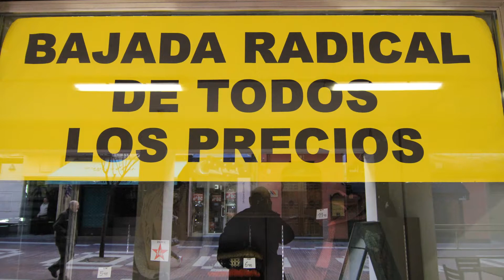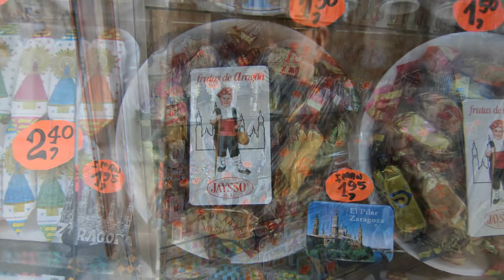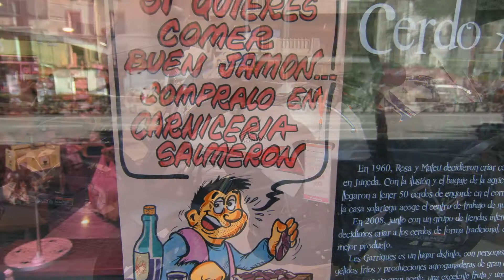Comercio y escaparates de Zaragoza